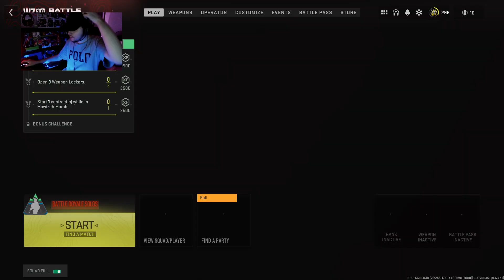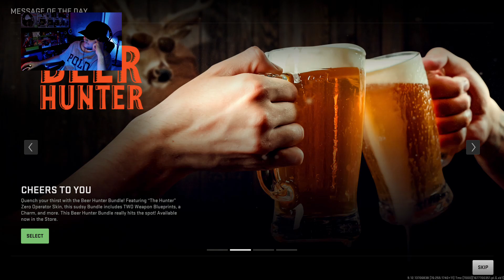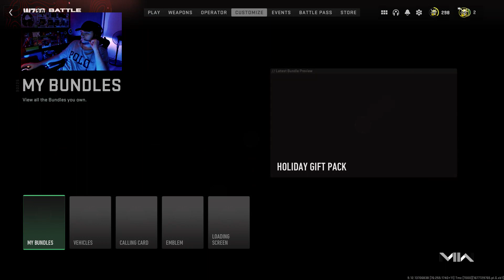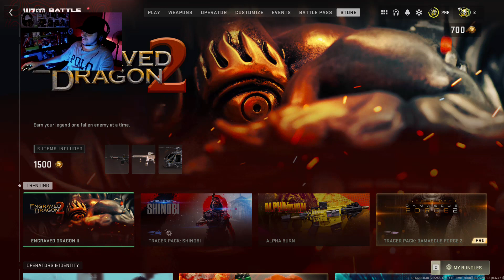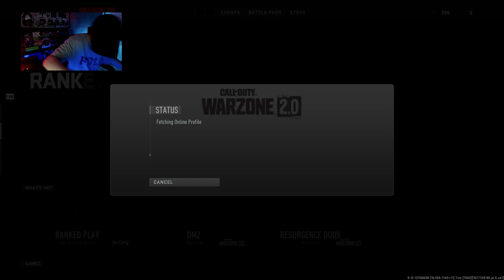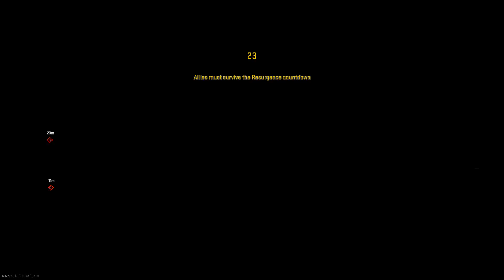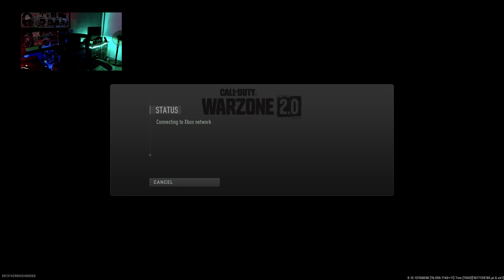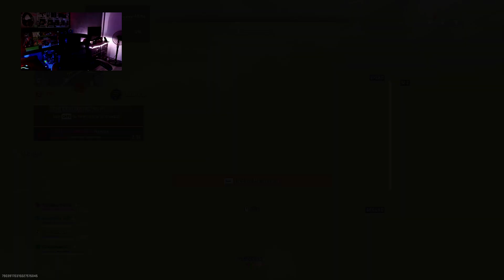DeFuseGGX Seen The New PlayList Added To WARZONE 2.0 And Tried It Out Also Did Some 7 Days To Die